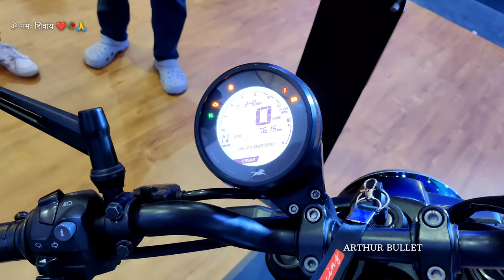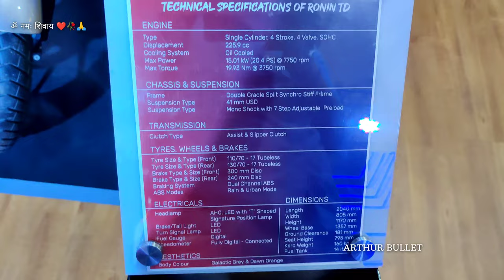कति पर्छ TVS RONIN 225 in Nepal 🇳🇵 मा ? /‌Price/Specifications/ Mileage/ Features/ Worth buying?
Price: Around 5 Lakhs

**ENGINE :  4 Stroke, 4 Valve, 1-cylinder, SOHC
**DISPLACEMENT:  225.9 cc
**EMISSION TYPE:   BS6-compliant
**COOLING SYSTEM:  Oil-cooled
**FUEL SUPPLY:    Fuel Injection
**PEAK POWER:   20.4 PS @ 7750 rpm
**MAX TORQUE:  19.93 Nm @ 3750 rpm
**NO. OF GEARS:   5 Gears
**CLUTCH TYPE:    Assist and Slipper
**STARTING METHOD:  Electric Start

""WEIGHT: 159-160kg
LENGTH:  2040 mm
WIDTH:  805 mm
HEIGHT: 1170 mm
WHEELBASE:  1357 mm
GROUND CLEARANCE:  181 mm
SEAT HEIGHT: 795 mm
FUEL TANK CAPACITY:  14 Ltr